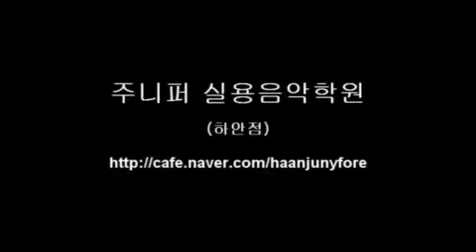하안분원강병권 Cracks of my broken heart